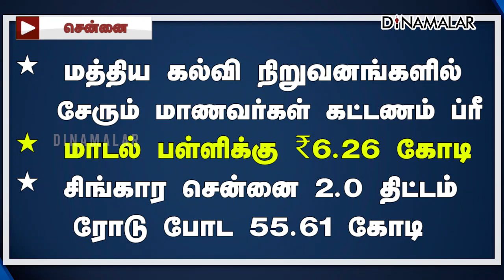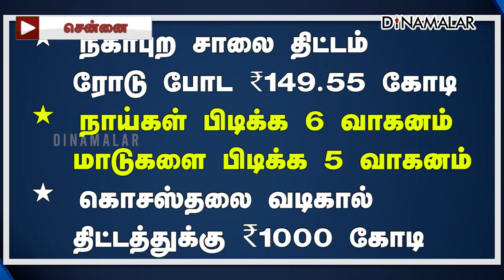₹.1 கோடி ஒதுக்கினார் மேயர் பிரியா | Chennai Corporation Budget 2023 | Dinamalar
மாநகராட்சி பள்ளிகளில் மாணவர்களுக்கு ஸ்னாக்ஸ் | ₹.1 கோடி ஒதுக்கினார் மேயர் பிரியா | Chennai Corporation Budget 2023 | Dinamalar#mayor priya Chennai Corporation Budget #2023